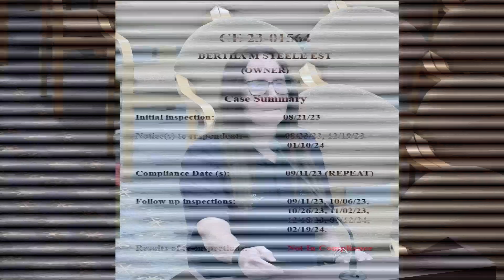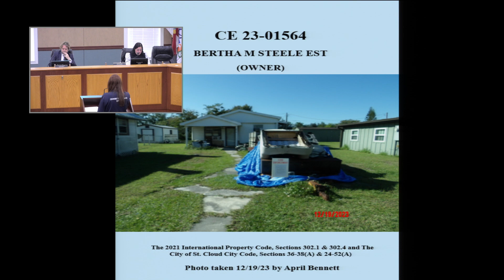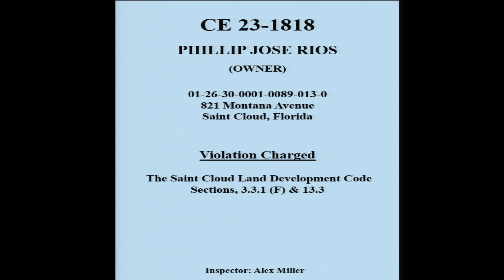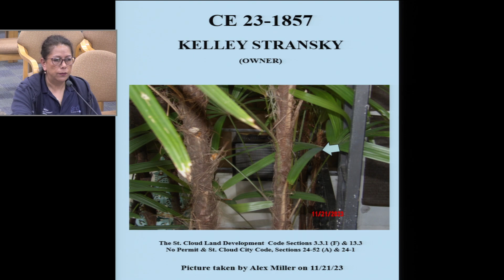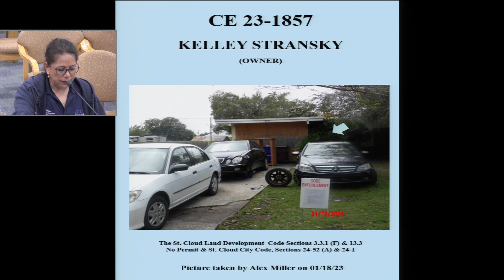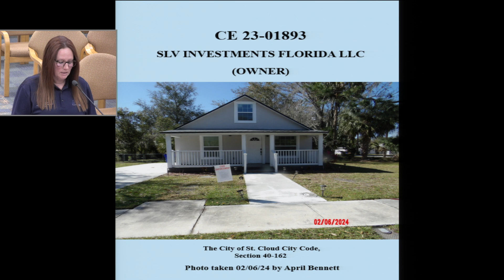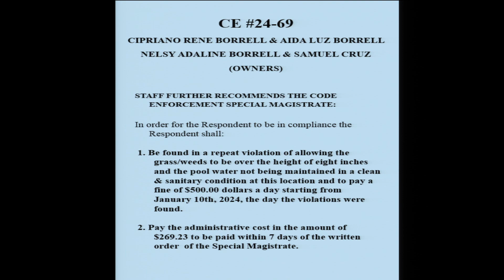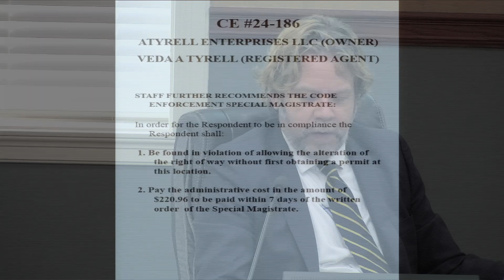St Cloud Fl Code Enforcement meeting of 02-21-24